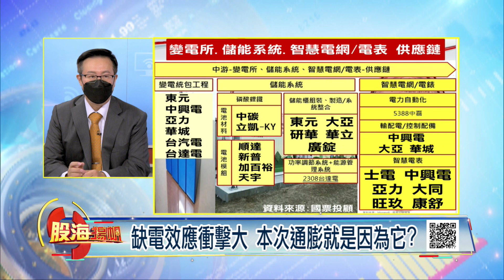缺電效應衝擊大 本次通膨就是因為它?避免通膨吃掉你的錢 台股策略面應對?│20211023-4股海揚帆*王夢萍│非凡商業台 台視財經台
【缺電效應衝擊大 本次通膨就是因為它?避免通膨吃掉你的錢 台股策略面應對?】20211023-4股海揚帆*王夢萍 李世新

《非凡商業台》周六首播 20:00
周日重播 00:00、05:00、16:00
《台視財經台》周日下午 17:00